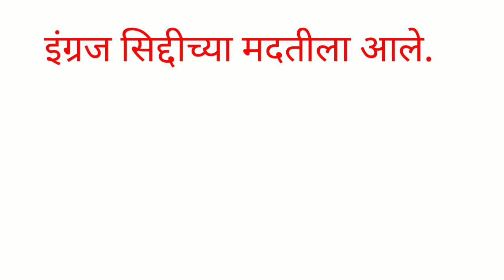जेव्हा सिद्दी ८० मराठा सैनिकांचे शीर कापतो